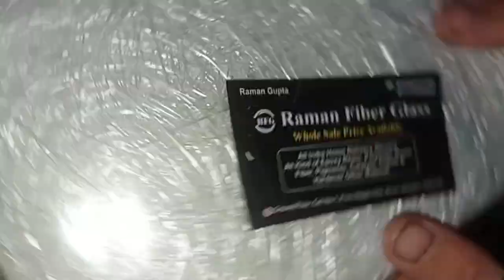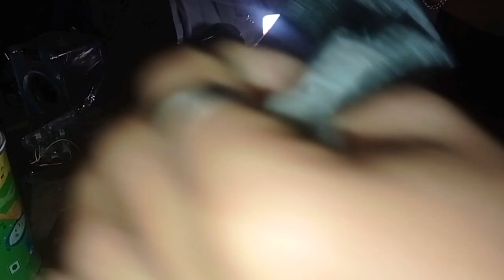unbaxing video Raman fiber glass